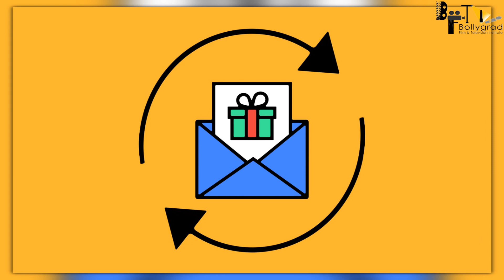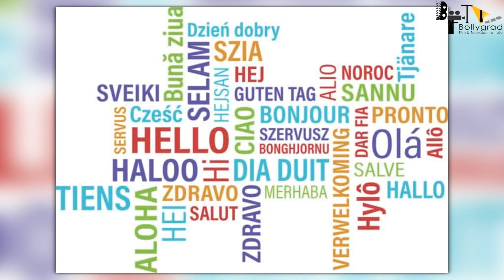Adipurush | 41 Amazing Facts | Prabhas | Kriti Sanon | Saif Ali Khan | Om Raut | T-Series Films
0:00 Intro
1:05 How Much Fees has been Demanded by Superstar 'Prabhas' for his Upcoming Movie 'Adipurush'?
1:45 What is the Major Reason Behind the high Fees Demand by 'Prabhas' for his Coming Movie Projects??
2:40 What are the Budgets of the Upcoming Movies, Prabhas is Currently Busy With Other than "Adipurush"?
3:00 What are some Unknown Facts About the Star Cast, Crew and Release of the Upcoming Movie "Adipurush"?

 Cast
Parbhas
Kriti Sanon
Director
Om Raut
M.M. Keeravan
Sachet Tandon
Parampara Thakur

Credits:
Writer: Anamika Gupta
Anchor-Sumbika
Editor - Dhroov Sharma